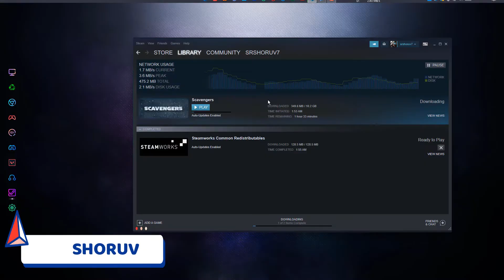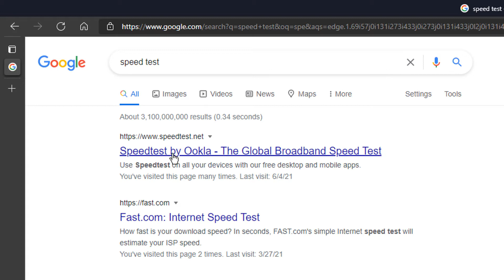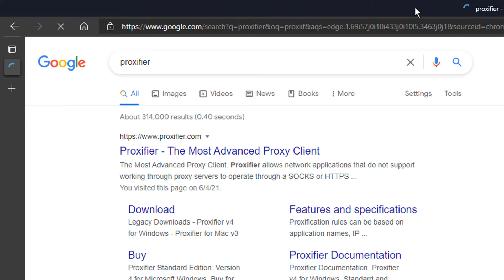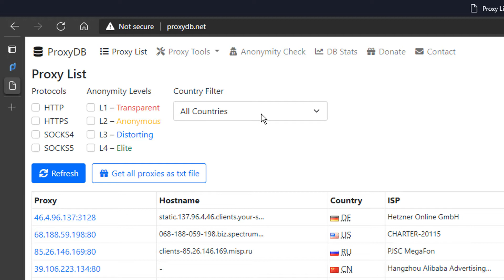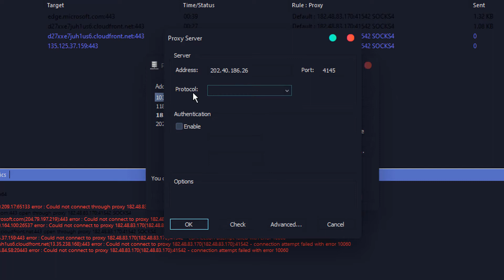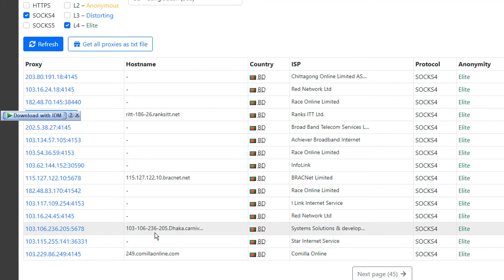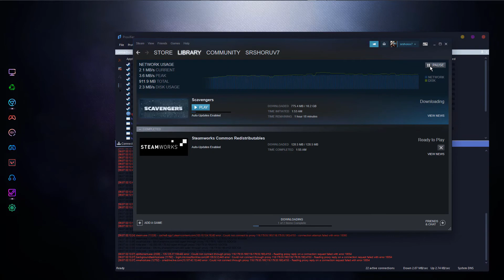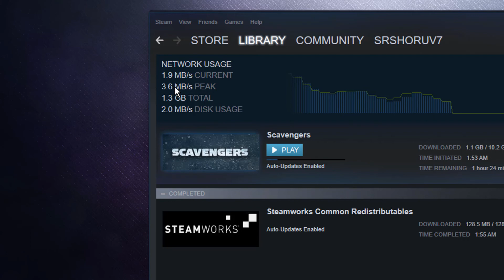Increase Internet Speed and Download Any File Instantly in 2021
In this video, I'm going to show you how to Increase Internet Speed and Download Any File Instantly. Follow all the processes so that you can get the best result.

Keep supporting me. Don't abuse or use any slang to let me know your family status. Thank you so much. Keep me in your prayers.